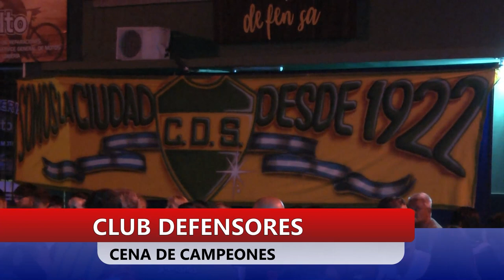CLUB DEFENSORES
CENA DE CAMPEONES